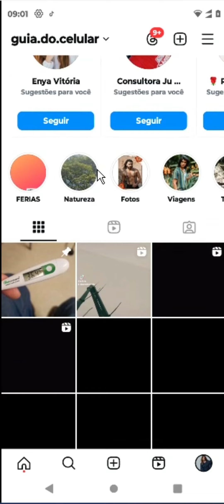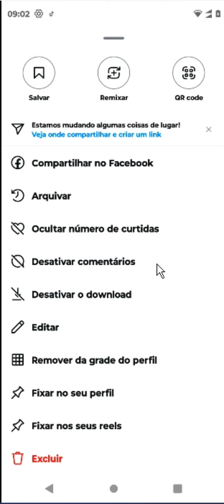COMO ARQUIVAR REELS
⏩ Para criar uma descrição eficaz para um vídeo sobre como arquivar Reels no Instagram, você pode destacar a facilidade e a utilidade do processo. Por exemplo: "Descubra como manter seus Reels organizados e acessíveis com nosso guia rápido para arquivamento. Mantenha seu conteúdo seguro e pronto para ser revisitado a qualquer momento!" Esta descrição é informativa e convida os usuários a aprenderem uma nova habilidade útil na plataforma.

💙 VÍDEO RECOMENDADO:
COMO BLOQUEAR PESSOAS NO TIKTOK